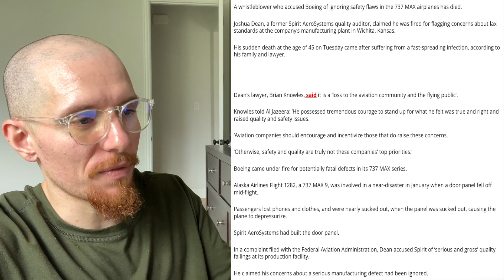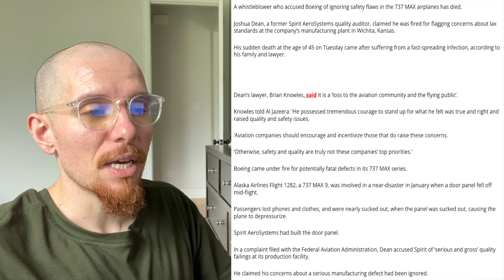2nd Boeing Whistleblower Is Unalived This Year?!!